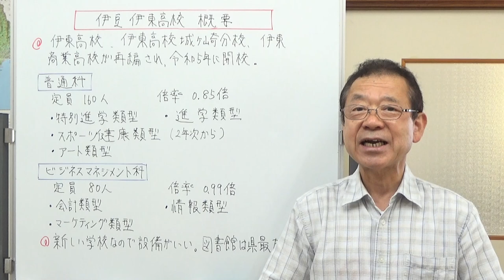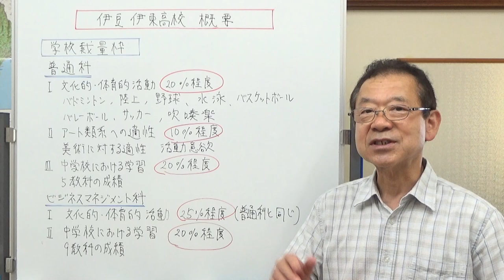伊豆伊東高校 概要と裁量枠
今年の4月に開校した静岡県立伊豆伊東高校を紹介しました。
この高校は、伊東高校、伊東高校城ケ崎分校、伊東商業高校の3校が再編されてできた学校です。